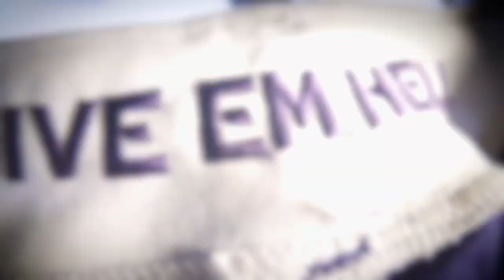BeatKU Hype 2017